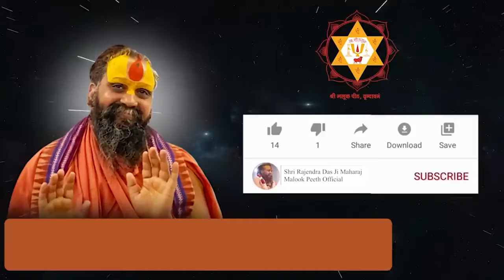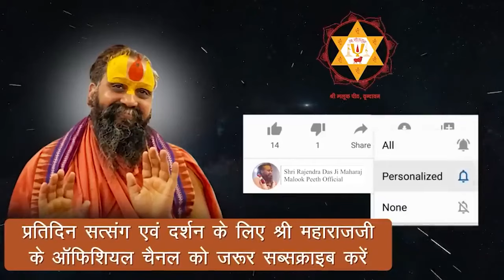मंत्रराज एवं मंत्र दीक्षा प्राप्त करने की पात्रता! शिष्यों के लिए सावधानीshrirajendradasji